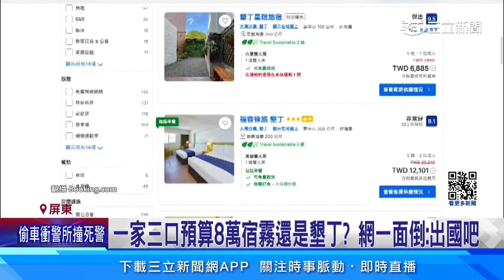一家三口預算8萬 他PO文問：去宿霧還墾丁划算｜94要賺錢